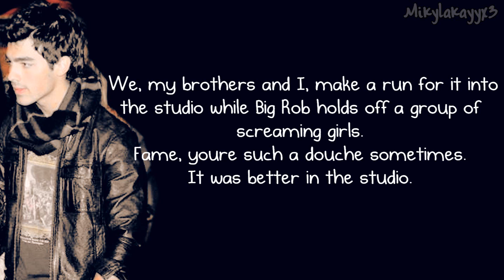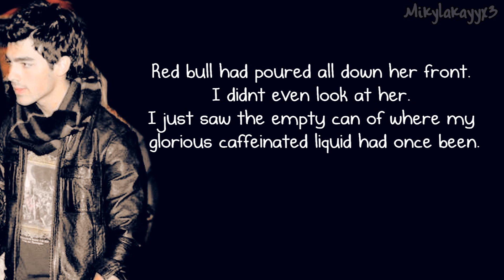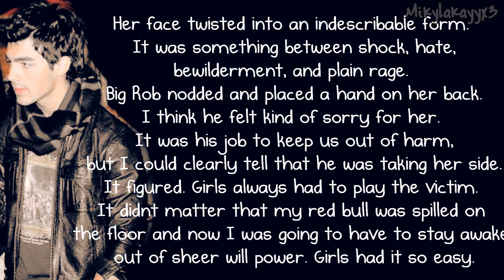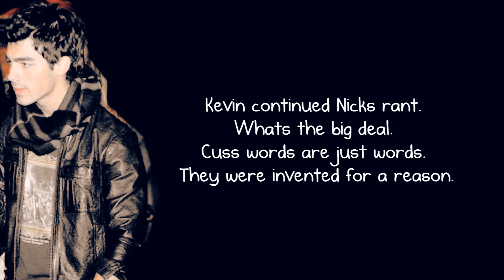Weapons Of Mass Deception / / One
Uploaded From Mikylakayyx3
Being continued By Me(: